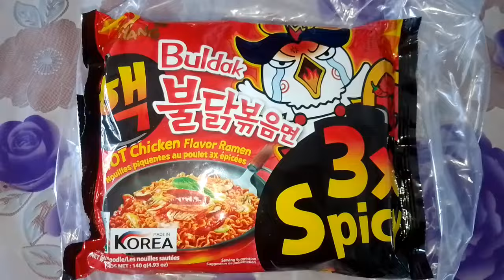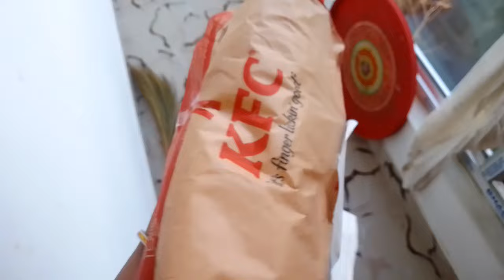Ramen 3x Spicy Noodles Challenge 🥵🔥| Sabo Harioi KFC Machari kha || Video Belai No Funny 🤣 #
Ramen 3x spicy noodles challenge 🥵🔥|| sabo harioi KFC machari kha || video belai no funny3x spicy noodles challenge 🥵🔥|| sabo harioi KFC machari kha || video belai no funny 🤣#